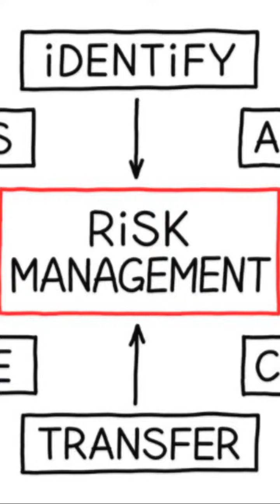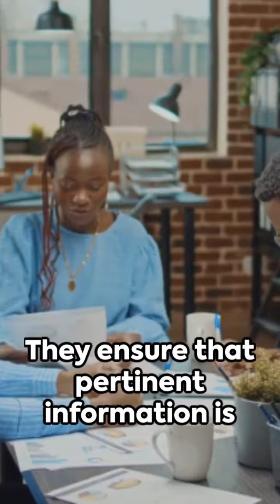Master the COSO Framework: Essential Components Breakdown for CIA Part 1 Success!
🌟 Master the COSO Model with Ease! 🌟

📘 Dive Deep into the Essentials of Internal Auditing with Zain Academy's CIA Exam Review Complete Set 2024! 📘

Are you gearing up for the Certified Internal Auditor (CIA) Part 1 exam and looking to get a solid grasp on the components of the COSO model? Look no further! Zain Academy has crafted the ultimate guide to ensure your success. Our CIA Exam Review Complete Set 2024 is tailored specifically for aspirants like you, aiming to conquer the CIA exam with confidence.

🔍 What This Video Covers:
- A thorough breakdown of the COSO Framework, crucial for your success in the CIA Part 1 exam.
- Expert insights into the 5 essential components of the COSO model and how they apply to internal auditing.
- Practical examples to illustrate how the COSO components are implemented in real-world auditing scenarios.
- Exclusive tips and strategies from seasoned auditors to help you ace questions related to the COSO model on your exam.

🚀 Why Choose Zain Academy’s CIA Exam Review Complete Set 2024?
- Comprehensive Coverage: Our material is designed to cover every aspect of the CIA exam syllabus, with special emphasis on challenging topics like the COSO model.
- Updated Content for 2024: Stay ahead of the curve with the most current and relevant information, ensuring you’re prepared for any changes in the exam format or content.
- Expertly Crafted: Created by leading auditing professionals, our review set is your best bet for understanding complex concepts in a simple, digestible manner.
- Proven Success: Join hundreds of candidates who have aced their CIA exams with the help of our study materials.

📚 Take the first step towards achieving your CIA certification today! Empower yourself with the knowledge and confidence to tackle the COSO model components on the CIA Part 1 exam.

💬 Have any questions or need further clarification on the COSO model?

Together, let's pave the way to your success on the CIA exam with Zain Academy. Start your journey today!